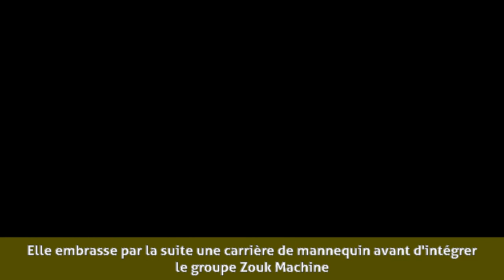Joëlle Ursull - Enfance et début de carrière